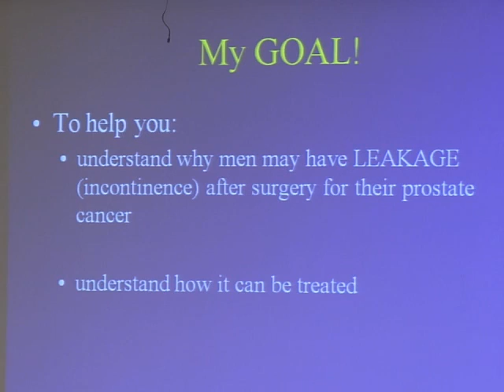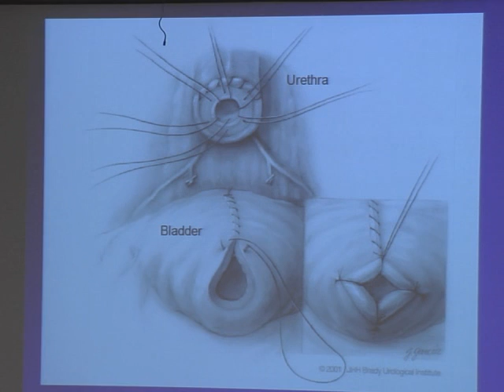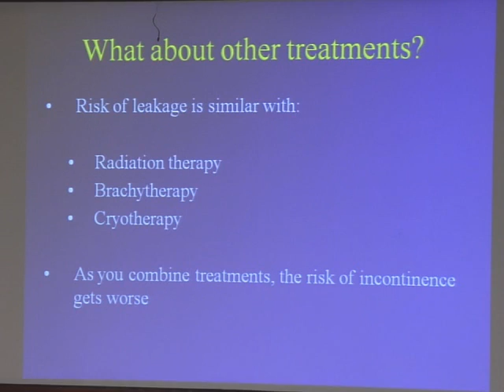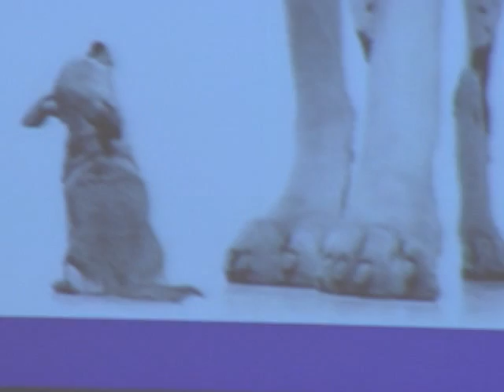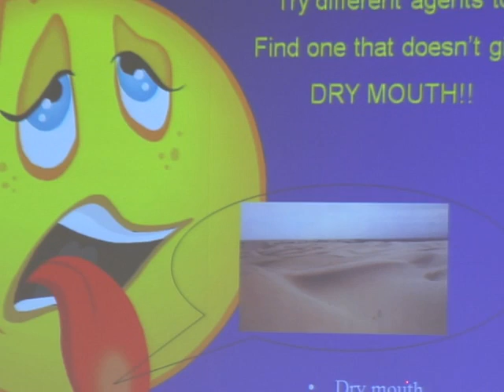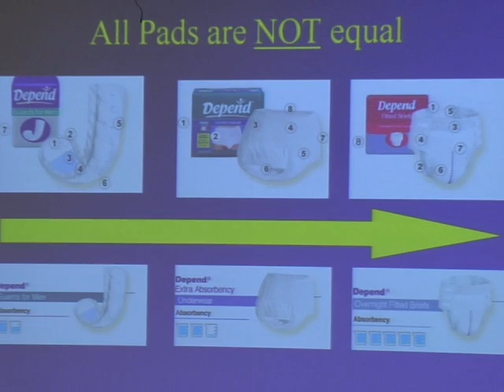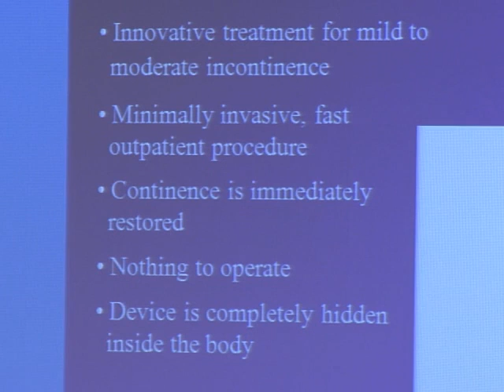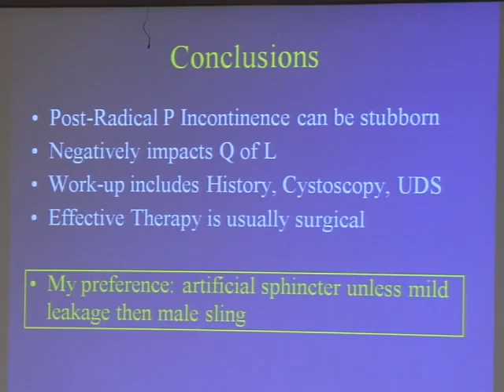Dr. Richard Baverstock - Urinary Incontinence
Surgeon Dr. Richard Baverstock compares the bladder before and after prostate surgery, noting the various forms of urinary incontinence, recovery times and techniques, and the surgical options available in fighting that extra dribble.